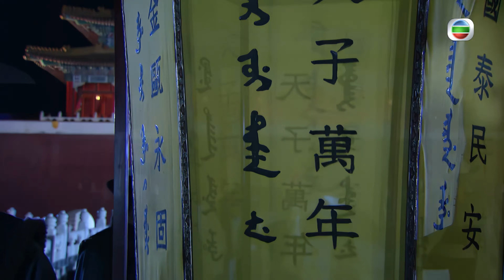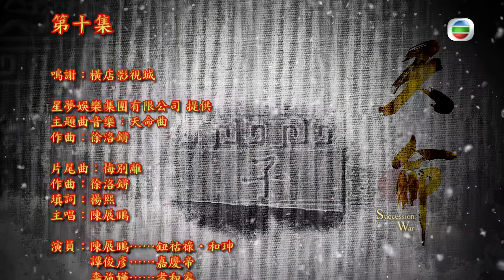嘉慶與謀臣商討應對之策 ｜TVB Drama 天命 4K 60FPS Succession War 10/28｜陳展鵬 譚俊彥 李施嬅 唐詩詠 姚子羚｜國語中字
陳展鵬 譚俊彥 李施嬅 唐詩詠 姚子羚 主演｜天命 Succession War 4K 60FPS 10/28｜TVB Drama

大年初九，永璇言之鑿鑿説知道是誰人謀害乾隆；嘉慶壓下心頭震驚，要求永璇説出調查發現。孝和睿違反禁足令探望二阿哥綿寧，嘉慶寬恕其罪，卻怒責她隱瞞乾清宮失火真相。紀曉嵐與永璘在酒樓聽説書，故事竟暗喻嘉慶弒父奪皇位，嘉慶與謀臣商討應對之策。福長安得和琳親兵帶領追捕和琳之際，被白蓮教所擒。永璇尋得常春好友常冬，嚴刑拷問下終道出常春偷飲乾隆的酥油茶中毒。永璇帶常冬入宮，命他指出毒害乾隆者。